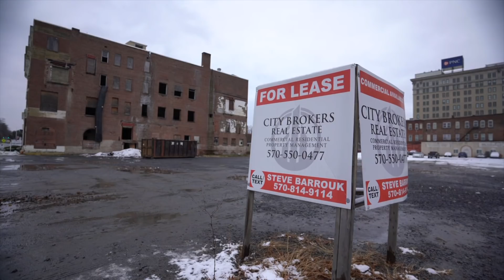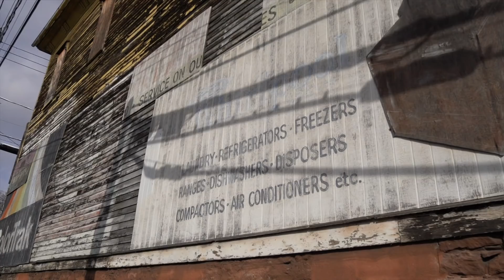Trump impeachment inquiry: Democrats prepare to vote - BBC Newsnight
The US House of Representatives is preparing to vote on impeaching President  Trump. But how do voters in Pennsylvania – the blue state that turned red – feel about it?

President Trump is accused of breaking the law by pressuring Ukraine's leader to dig up damaging information on a political rival.

In July, he urged his Ukrainian counterpart to investigate one of the frontrunners to take him on in next year's presidential election. This matters, opposition Democrats say, because it is illegal to ask foreign entities for help in winning a US election.

Impeachment charges are being filed that could lead to the president being removed.

But there is fierce debate about whether Mr Trump broke the law or committed an impeachable offence. He says he has done nothing wrong.

US correspondent David Grossman reports from Pennsylvania.